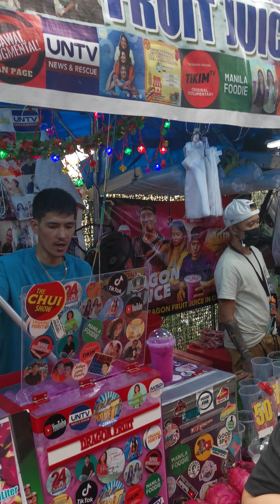Quiapo's Dragon Fruit Blitz: Sipping the Trend with Exotic Elegance in Every Drop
Indulge in the vibrant allure of Quiapo's Dragon Fruit Blitz, where trend meets tradition in a tantalizing fusion of flavor! Immerse yourself in the exotic elegance of every sip as you embark on a taste journey like no other.

Our Dragon Fruit Blitz is a creative concoction crafted to captivate your senses and elevate your beverage experience. Picture the bustling streets of Quiapo, where the old-world charm harmoniously blends with the modern zest for innovation. It's in this eclectic atmosphere that we've harnessed the essence of the trending dragon fruit craze.

Glistening with hues of magenta and adorned with a medley of fresh, tropical notes, our Dragon Fruit Blitz is a visual feast that beckons you to partake. The infusion of this exotic fruit creates a symphony of flavors that dance on your palate – a perfect balance of sweet and mildly tangy, with a refreshing finish that leaves you craving for more.

As you sip, let the vivacious spirit of Quiapo embrace you. Each drop of our Dragon Fruit Blitz is not just a beverage; it's a celebration of creativity, innovation, and the vibrant pulse of this dynamic locale. Whether you're a trendsetter or a traditionalist, this drink transcends boundaries, offering a unique and delightful experience for all.

Join the trend, embrace the tradition – Quiapo's Dragon Fruit Blitz is not just a juice; it's an embodiment of the ever-evolving tapestry of flavors that defines the heart of Quiapo. So, come, sip, and immerse yourself in the exquisite symphony of taste that awaits in every carefully crafted drop. Cheers to the trending dragon fruit revolution in the heart of Quiapo!